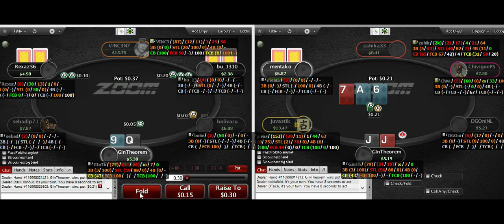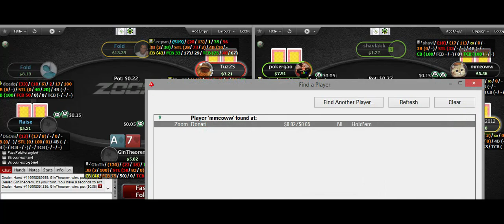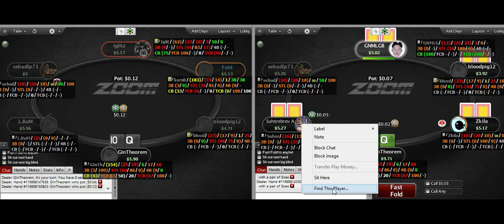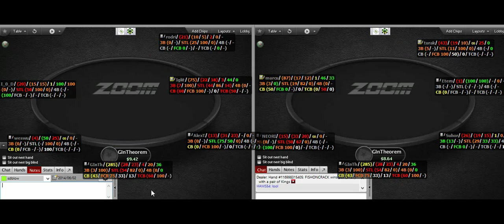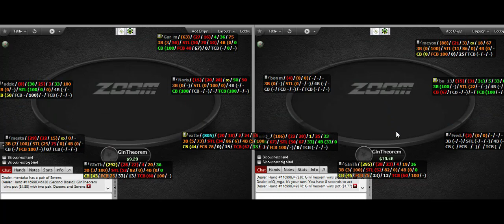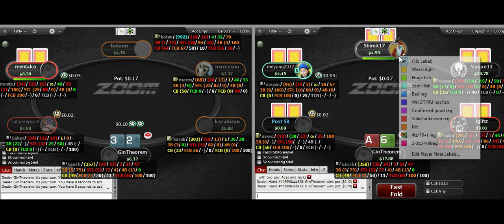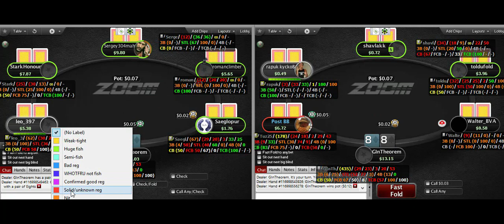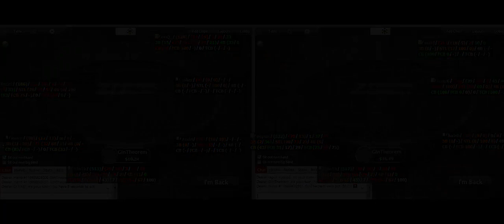Moving Up To $5nl Zoom: EP 1 - Differences Between $2 NL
TheDefiniteArticle presents the first part of his 'Moving Up to $5nl Zoom' series -- a continuation from the 'How to play 2NL Zoom' series at Youtube. Topics discussed include the differences between $2nl and $5nl general advice for moving up in stakes and exploitation of particular attributes. Future videos will focus more on particular strategy.